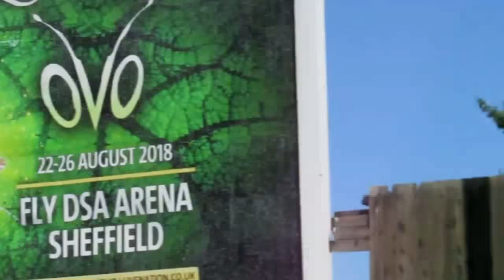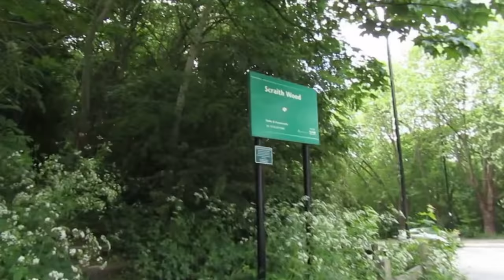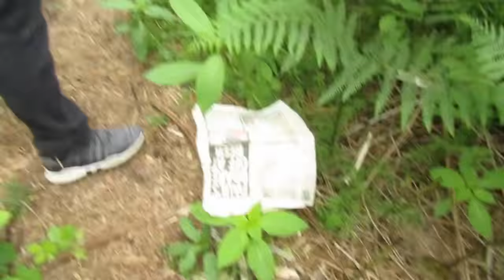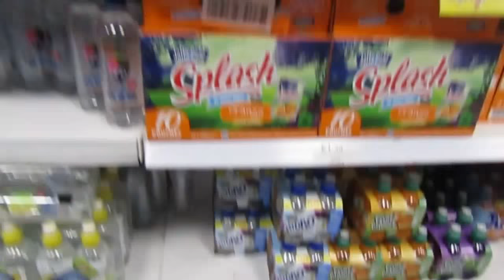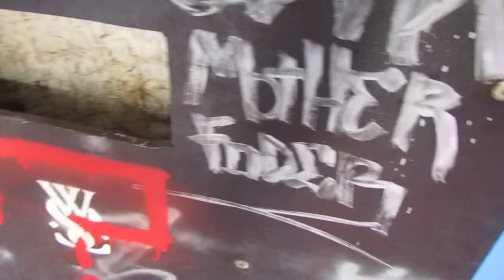Insane Exploring with Reece Bingham (Vlog 102)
Insane exploring with Reece Bingham.